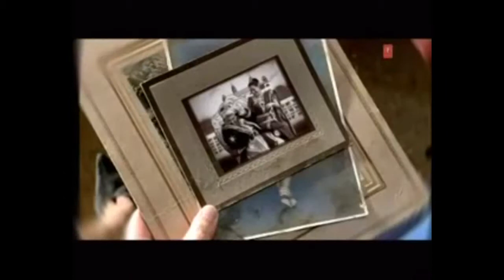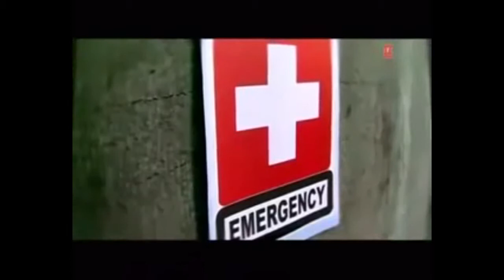mon hoese uotola by Wahirana